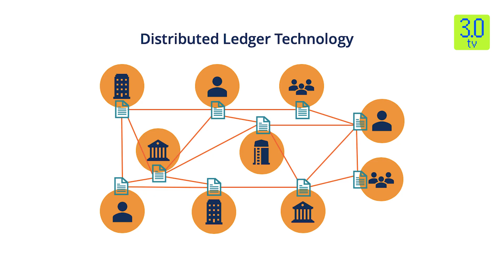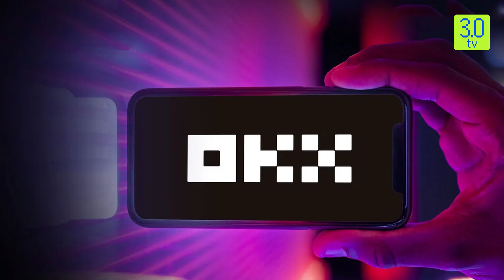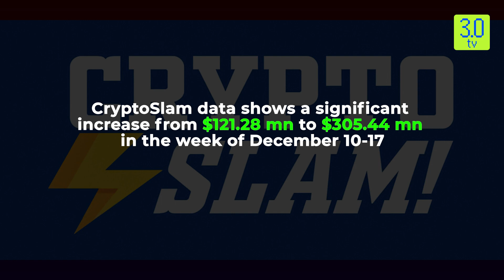Top 3 Stories in The World of Web3 | 20th December 2023 | 3.0 TV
3.0 TV is a news channel which gives you the latest news on blockchain and cryptocurrency on a daily basis which include Bitcoin (BTC), Ethereum, LUNA, UST, DogeCoin, etc. We also give information related to NFTs, Metaverse, crypto scams and other educational information.

00:00  INTRODUCTION
00:08  Bank of England Adopts Blockchain for wholesale payments, tokenized RWA
01:26  Worldcoin Set To Resume Kenyan Operations In Early 2024
02:26  OKX NFT Marketplace Volume Surpasses Blur, Opensea Amid Bitcoin Ordinals Frenzy